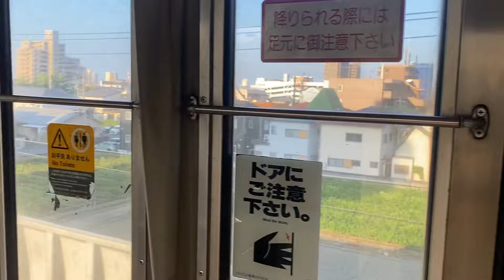今日開業‼️新松山駅新高架線😀市坪駅〜松山駅【車窓】